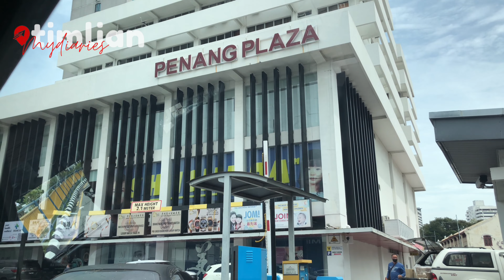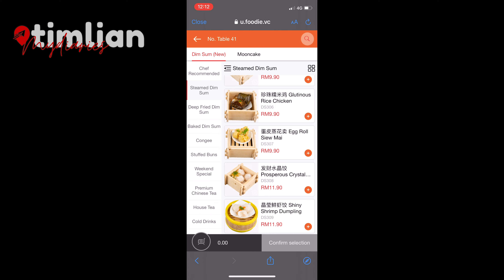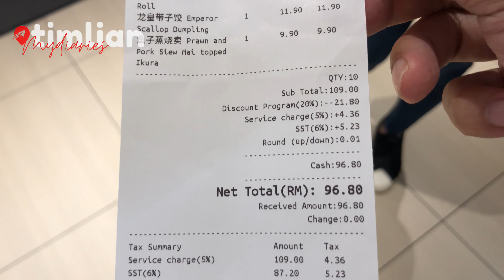爱吃点心的檳城人不能錯过囉！囍洋城Penang Plaza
记录；吃喝玩乐，品质生活。探索；各地美好，多元世界。分享；高光瞬间，爆款好物。Walk with me through the world using Insta 360 one x2.
Capture real nature walks through natural sceneries of actual countries.
This is a one-take of walks through natural scenes.
Insta 360 walk documentary

Insta 360 walk documentary Video TRAVEL VLOG